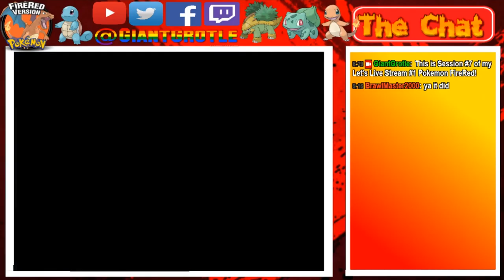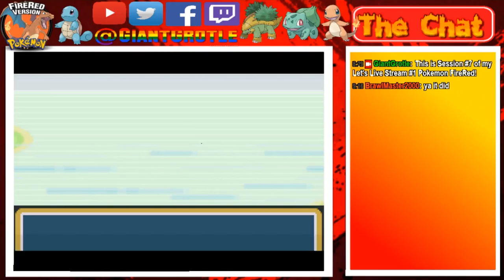Pokemon FireRed - Part 59: Looks Like We Need Cut Again! | GiantGrotle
Well it looks like we need the move Cut again! How convenient!
QOTD: Do you think the NX will run games on cartridges or discs?